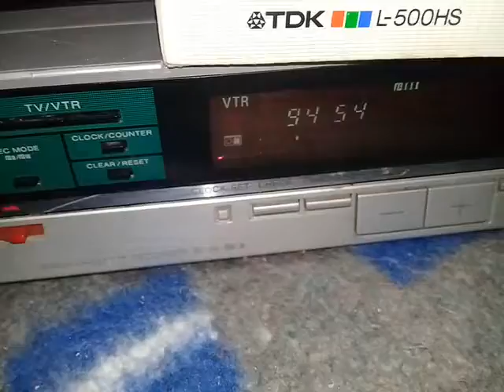momentos con Betamax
ahi esta una de mis rebobinadoras y también un equipo betamax , útil para pasar horas viendo cintas